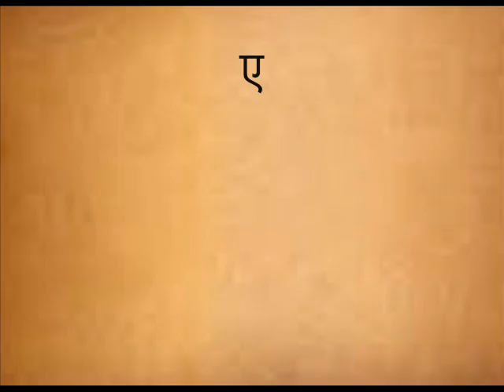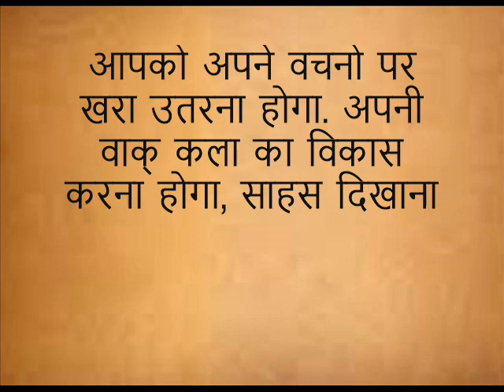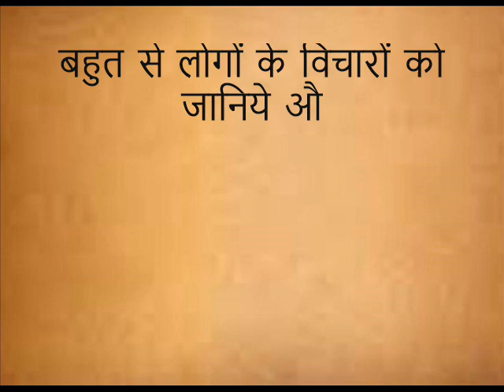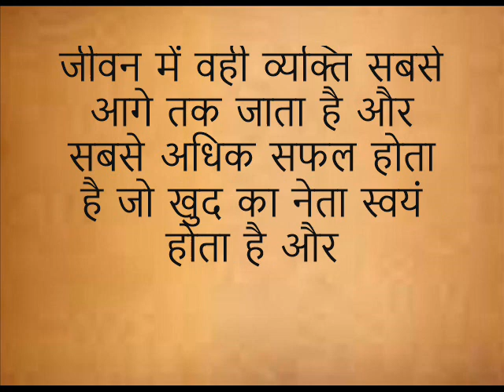प्रेरणा कथा: नेता कैसा हो?